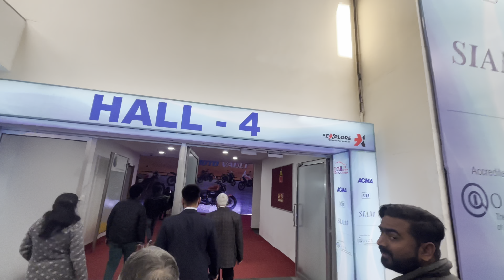Aise Car Nhi Dekhi Hogi😱!!Auto Expo 2023/the Moter Show!@jsfilmsindia paaji ki H2 bhi mil he gayi!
Aise Car Nhi Dekhi Hogi !!Auto Expo 2023/the Moter Show! paaji ki H2 bhi mil he gay!